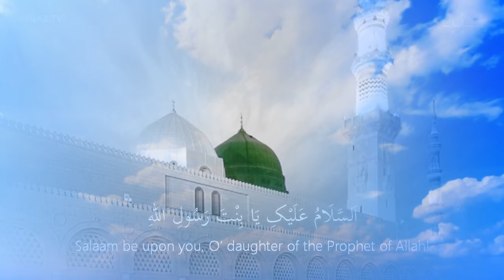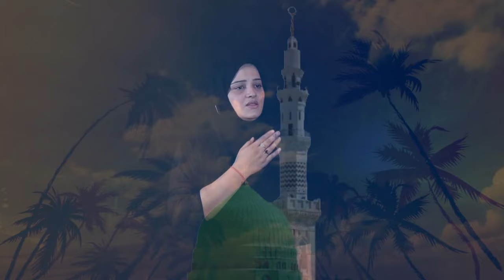SABA BALRAMPURI NOHA | Dil Madine Mein Nahi Lagta | NEW NOHA SABA BALRAMPURI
Video Details
Reciter : Saba Balrampuri

►  HUSAIN TERE LIYE YE ZINDAGI HAI HAMARI HUSAIN TERE LIYE